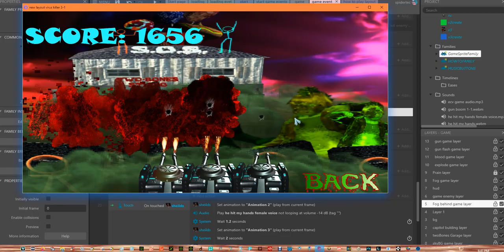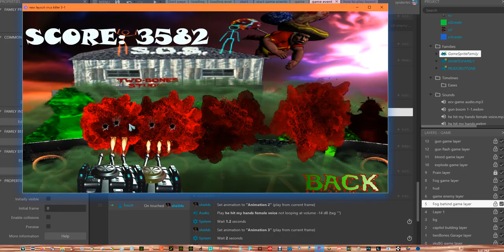TwoBones studio alpha demo4 2 working on effects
Using Embergen and iClone v7 (creating effects image sequences). I still need to add a Play/Pause/Mute button and work on Menu's and then i will add another level  (thinking the monster ecapes from jail, crawls through a radioactive sewer and turns into Joe-Zilla, along with an intro level to drag the main character to jail with a helicopter and have em bounce off of city buildings as you fly em to the courthouse, then a Jail break out scene. The audio is not set in stone yet, I own a ton of BackGround Music and SFX through Sonicfire Pro (export licenses) and all motions are key framed with projects to back them up